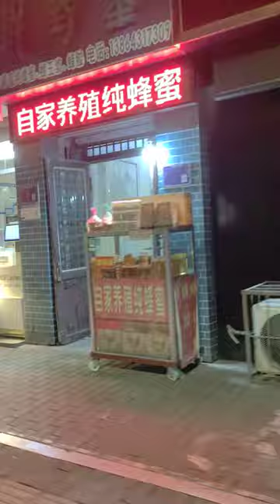2023年9月23日